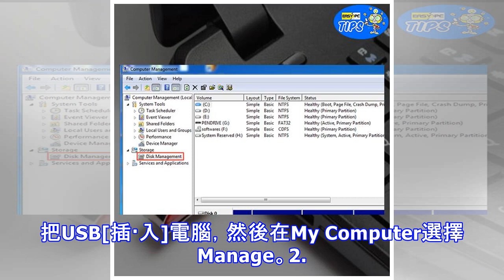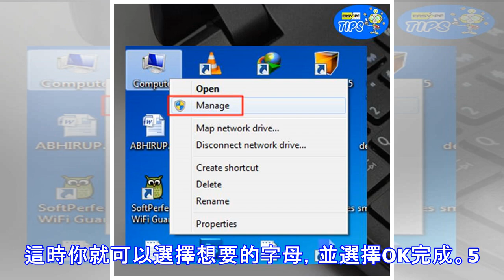如何修復USB無法被電腦讀取的問題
時常處理文書事務的朋友，應該對隨身碟 Pendrive 很熟悉。Pendrive 輕巧便捷，所以成為大家分享檔的工具之一。大家在使用 Pendrive 時，最擔心的除了 Pendrive 中傳播電腦病毒（Virus）之外，就是 Pendrive 打不開或損壞。一旦無法打開 Pendrive，這將會遺失裡頭的重要文件。如果你正面對這個問題，這裡教你兩招解決 Pendrive 無法被電腦讀取的問題。注意：導致Pendrive打不開或者損壞的原因有很多，有些是軟體問題而有些是硬體問題，以下只是其中2種解決方法，並非適用於所有狀況。方法1：更改Driver字母1. 把USB[插·入]電腦，然後在My ...